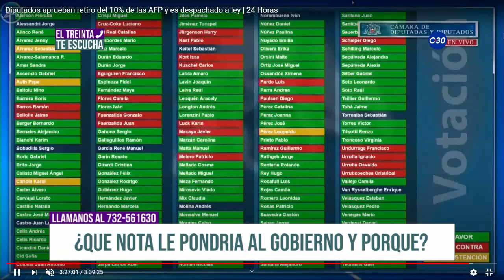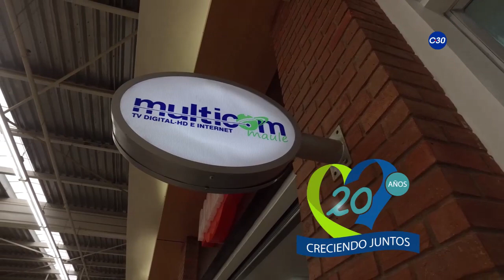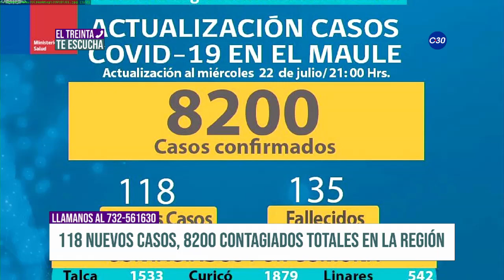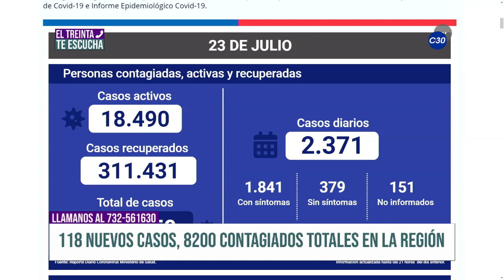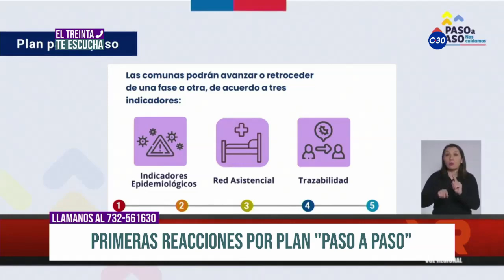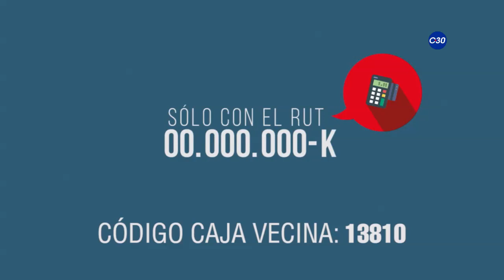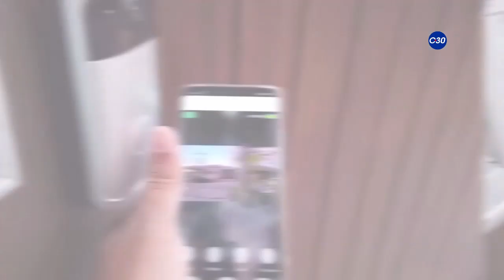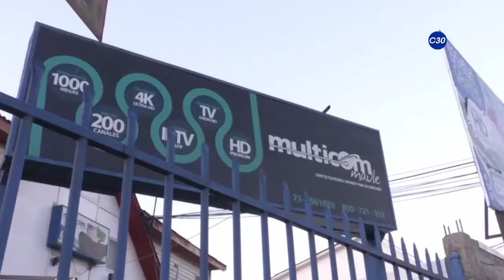EL TREINTA TE ESCUCHA 23 DE JULIO